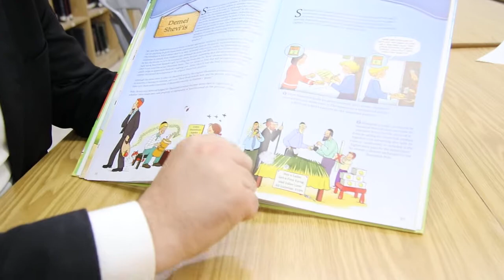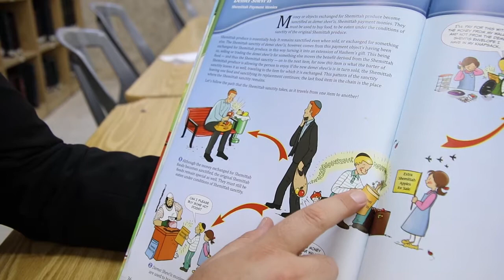Dovid Pinchas Richter Reminding Us That When We Buy Shemitah Etrogim They Are Free - He Explains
Dovid Pinchas quotes from the Shemitah Laws Book Authored By Rabbi Butler